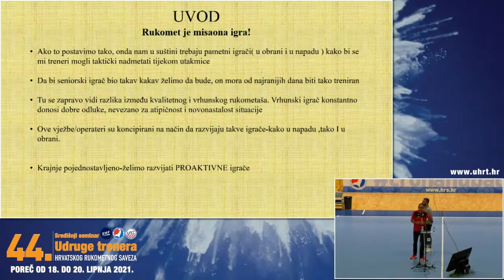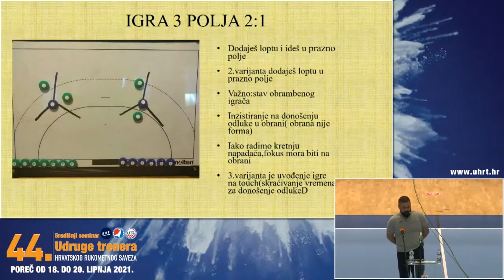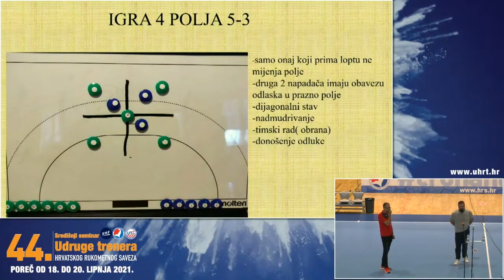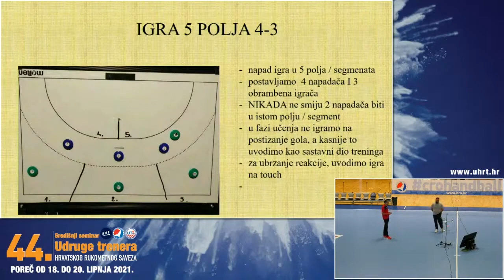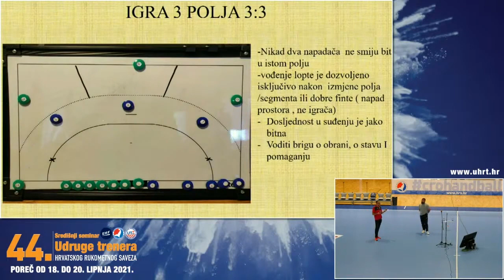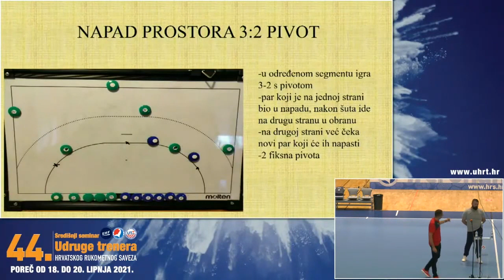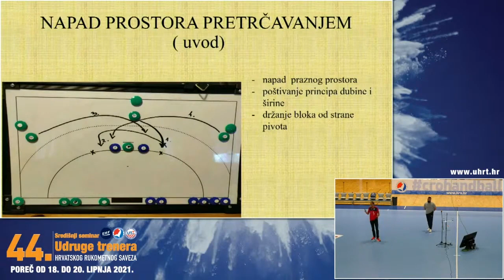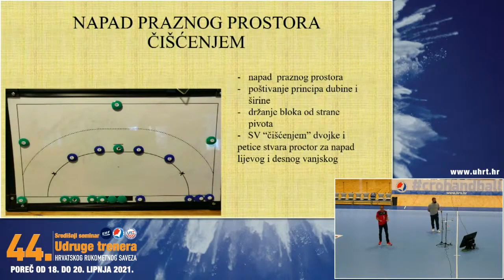Seminar 2021. - VI. dio - Metodika poučavanja napadanja na prostor i proaktivna obrana - Methodology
Seminars of the Association of Trainers of the Croatian Handball Federation
Seminar 2021. - VI. dio - Hrvoje Horvat i Matko Zrilić - Metodika poučavanja napadanja na prostor i proaktivna obrana - Methodology of teaching space attack and proactive defense